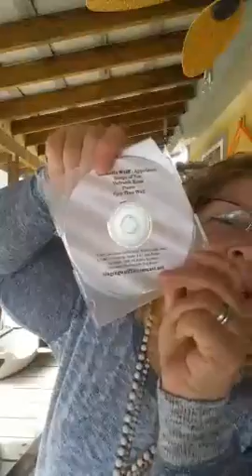🌳Spirit perfume perigirls tagtribes yleo YoungLiving essentialoils 💧🌱🌺